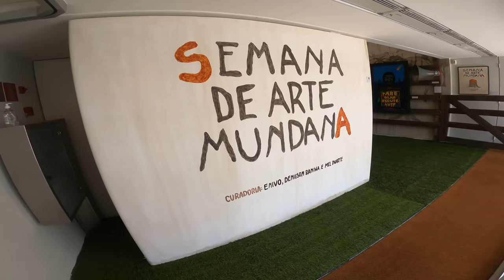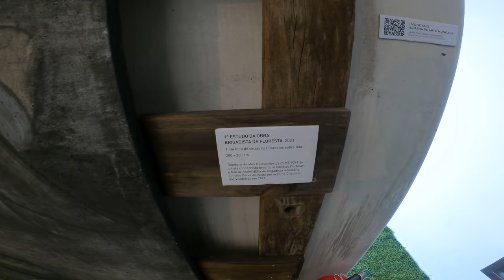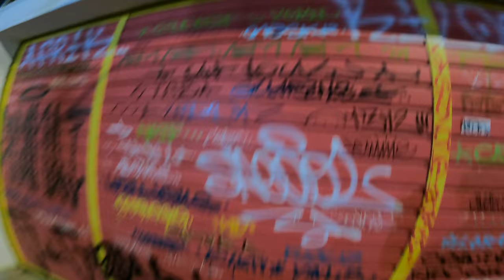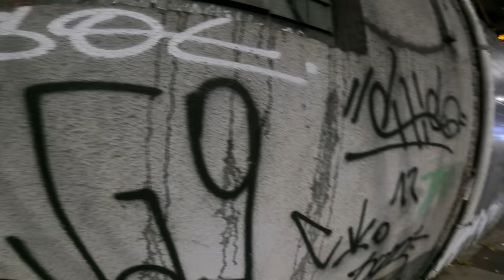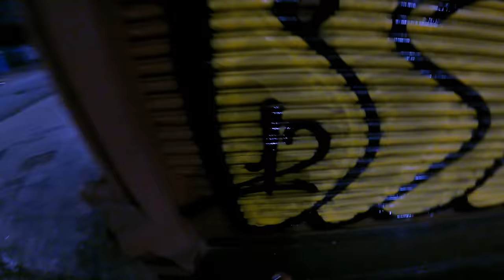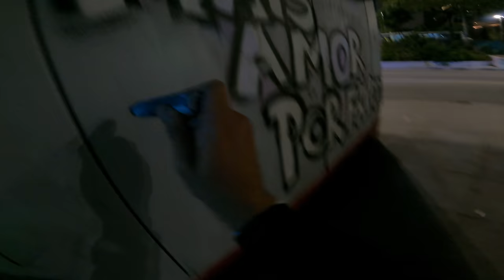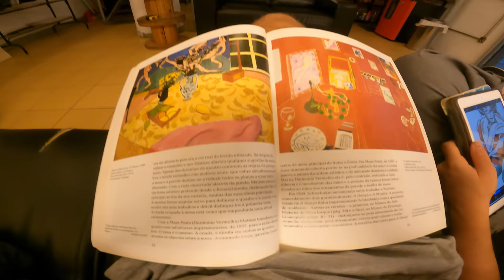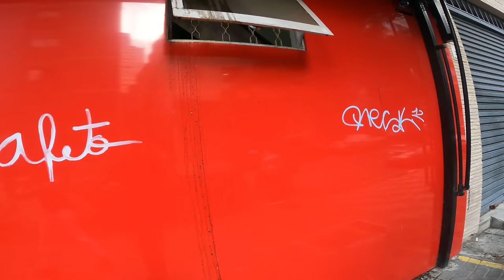Graffiti Trip 24 to São Paulo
Writing RESK12 in São Paulo, another part, many tags and throws during daylight. Shout out to Anavi and Neguink.